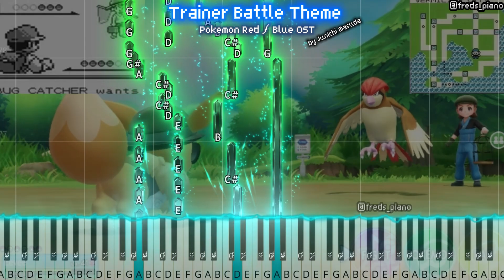Trainer Battle Theme - Pokémon Red/Blue Piano Tutorial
Pokémon Red Version and Pokémon Blue Version are 1996 role-playing video games developed by Game Freak and published by Nintendo for the Game Boy. They are the first installments of the Pokémon video game series.

NOTE: I did not create this MIDI. I found it on the internet and I just arranged it to be in a tutorial form. Credits to the original composer (Junichi Masuda) and arranger but it is anonymous for this one.

Original Composer: Junichi Masuda